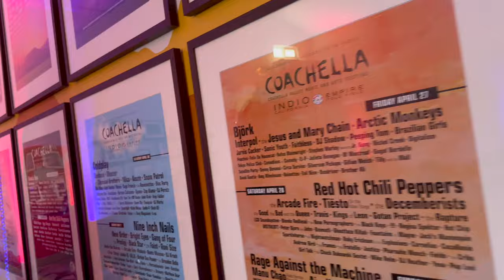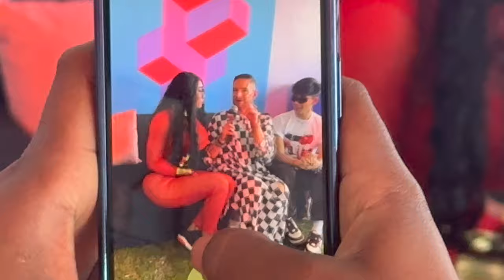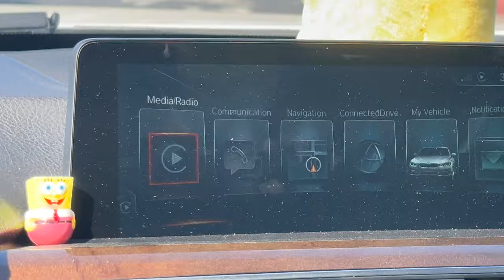COACHELLA 2024 w/ Q+ 🎡 | WEEKEND 1 🌵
MUSIC IN THE INTRO BY @MICHIKOTEKKA 🪽

CHECK OUT THE Q+ Instagram @qampchellx 😈

FIND ALL THE BADDIES THERE 🫶🏾